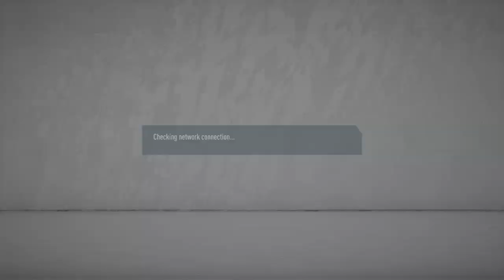FIFA 20_20200215025028